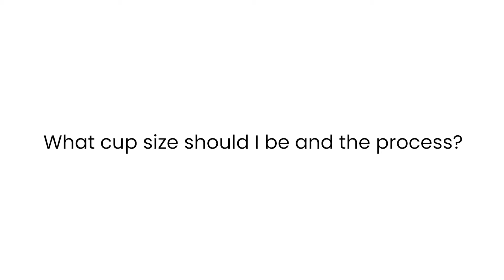What Cup Size Should I Be and The Process?